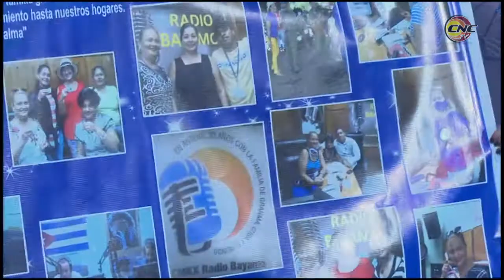Celebran aniversario 30 del programa radial En Antena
El programa En Antena  de CMKX Radio Bayamo, celebró sus 30 años de su primera salida al aire con un espectáculo de lujo. Artistas, colaboradores, especialistas reconocieron la labor del equipo de realización del popular espacio radial, que atrapa cada mañana a su público.